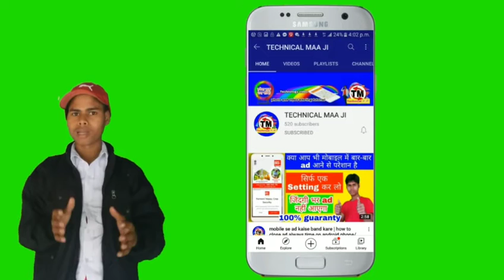नए साल में 10 हजार रुपये के अंदर खरीदने के लिए ये हैं बेस्ट स्मार्टफोन्स | Xiaomi Redmi 9 prime | 4G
Modern Education
By vimal kumar
ashakaryakartahartalnews @mebihar | Modern education in bihar mobile phone

नए साल में 10 हजार रुपये के अंदर खरीदने के लिए ये हैं बेस्ट स्मार्टफोन्स, देखें लिस्ट

दस हजार रुपये के अंदर आने वाले स्मार्टफोन्स की मांग बाजार में आमतौर पर सबसे ज्यादा होती है. मंहगे स्मार्टफोन ज्यादा फीचर्स वाले होते हैं. लेकिन बजट स्मार्टफोन भी रोजाना के काम को आसानी से हैंडल कर लेते हैं. बजट स्मार्टफोन्स में सभी अच्छे फीचर्स और ठीक-ठाक प्रोसेसिंग स्पीड होने की वजह से डेली के काम आसानी से हो जाते हैं. काफी कंपनियां इस सेगमेंट में फोन उतारती हैं. ऐसे में यहां पर हम आपको 10,000 रुपये के अंदर वाले बेस्ट स्मार्टफोन्स के बारे में बता रहे हैं.

ये फोन स्नैपड्रैगन 665 प्रोसेसर और 5000mAh बैटरी के साथ आता है. इसके रियर में ट्रिपल कैमरा सेटअप भी मिलता है, जिसमें एक स्पेशल रेट्रो लेंस का भी इस्तेमाल किया गया है. इसके फ्रंट में 8 मेगापिक्सल का कैमरा दिया गया है. इसकी शुरुआती कीमत 8,499 है.

इसमें 6.50 इंच की टच स्क्रीन दी गई है. जिसका रेजोल्यूशन 720x1560 पिक्सल है. इस स्मार्टफोन में क्वॉलकॉम स्नैपड्रैगन 450 ऑक्टा-कोर प्रोसेसर मिलता है. ये फोन 4GB रैम और 5000mAh की बैटरी के साथ आता है. इसके रियर में ट्रिपल कैमरा दिया गया है. जिसमें प्राइमरी कैमरा 13 मेगापिक्सल का है. बाकी के दो कैमरे 2-2 मेगापिक्सल के हैं. सेल्फी के लिए 5 मेगापिक्सल का कैमरा दिया गया है. इस फोन की शुरुआती कीमत 8,999 है.

Poco M2

इसमें 6.53 इंच की स्क्रीन दी गई है, जिसका रेजोल्यूशन 1080x2340 पिक्सल है. इस स्मार्टफोन में MediaTek Helio G80 ऑक्टा कोर प्रोसेसर दिया गया है. ये फोन 6GB रैम के साथ आता है. ये स्मार्टफोन Android 10 पर चलता है. इसमें 5000mAh बैटरी मिलती है. इसके रियर में क्वाड कैमरे का सेटअप दिया गया है. जिसमें प्राइमरी कैमरा 13 मेगापिक्सल का है. इस फोन की कीमत 9,999 रुपये है.

इस फोन में 6.53 इंच की टच स्क्रीन दी गई है. जिसका रेजोल्यूशन 1080x2340 पिक्सल है. ये स्मार्टफोन 2GHz की स्पीड वाले ऑक्टा-कोर MediaTek Helio G80 के साथ आता है. इस फोन की शुरआती कीमत 9,999 रुपये है.

Moto E7 Plus Technical maa ji

1. मेरा फेसबुक प्रोफाइल लिंक

2. मेरा वेबसाइट लिंक

3. मेरा फेसबुक पेज लिंक

4. मेरा इंस्टाग्राम आईडी लिंक